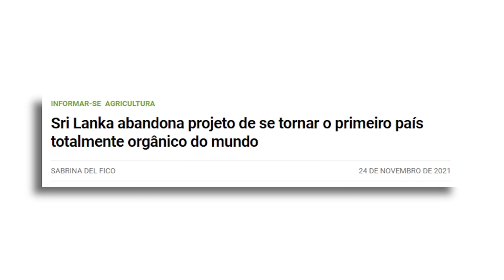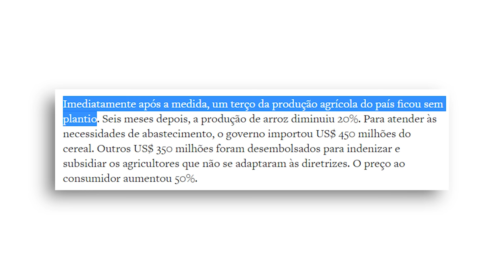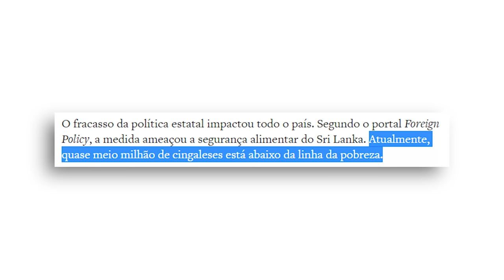O PAÍS QUE ADOTOU ALIMENTOS 100% ORGÂNICOS!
No início do ano passado, o presidente do Sri Lanka, Gotabaya Rajapaksa, decidiu proibir o uso de pesticidas e fertilizantes na agricultura do país. Seu objetivo era ambicioso: tornar a agricultura nacional totalmente orgânica. Confira o vídeo e veja no que deu.